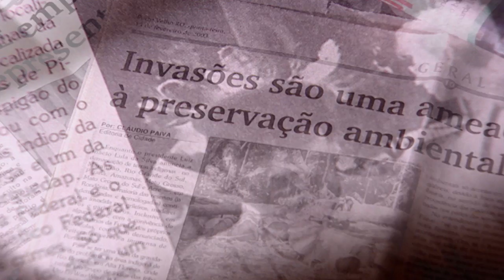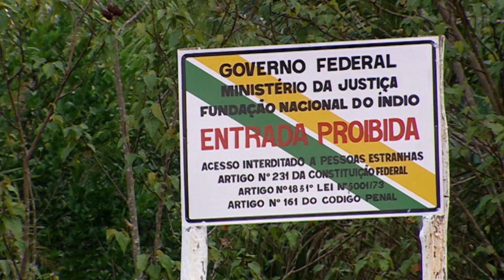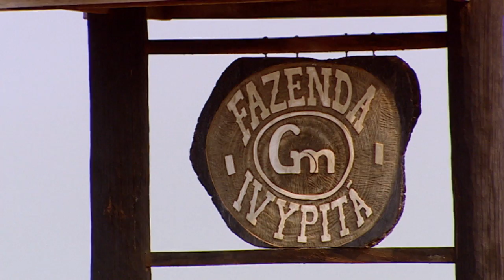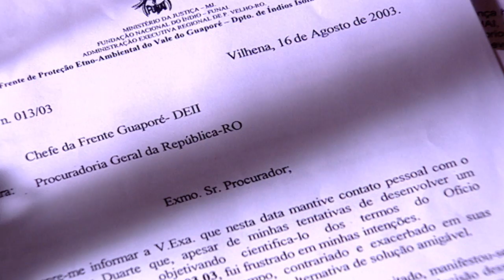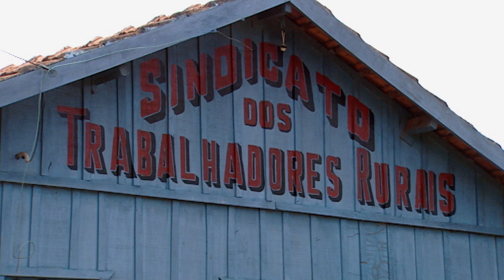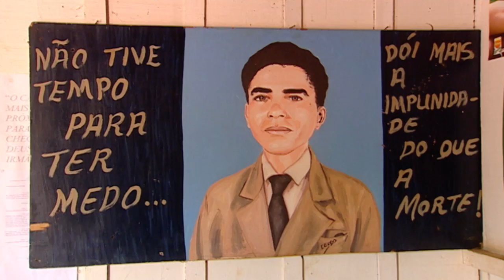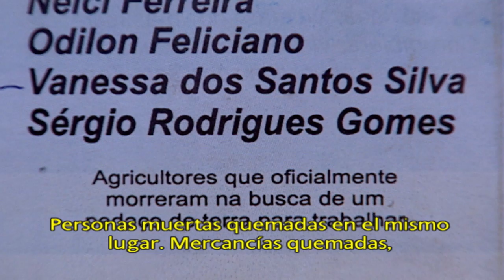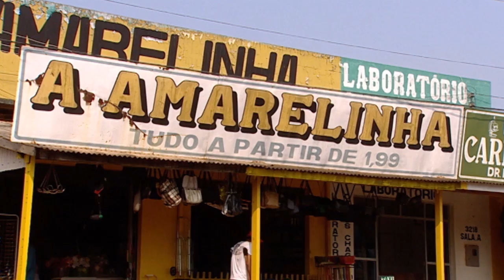Akuntsu: El Fin del Mundo (Documental Completo)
Nuestras cámaras han sido las primeras en viajar a Rondonia, un lugar peligroso en el corazón del Amazonas. En este escenario asistiremos al conflicto sangriento entre indígenas y terratenientes por la propiedad de la tierra. De la mano de un pequeño grupo de seis miembros de una de las etnias implicadas, los Akuntsú, nuestro equipo realizará una labor de investigación, desvelando el entramado de intereses políticos y económicos de este conflicto. En definitiva un documento de valor periodístico y antropológico que profundiza en el presente de la Amazônia.

Follow us on:
Síguenos también en: